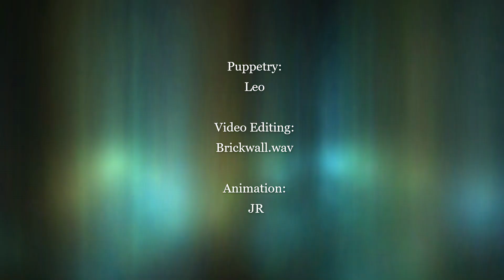Homer Gets Caught in 4K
Merch!

(You can submit FANART to my instagram or discord server! I just might feature it in the next video :D )